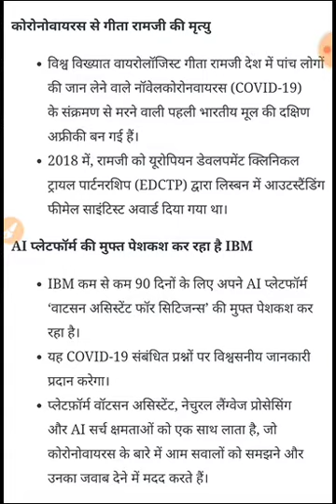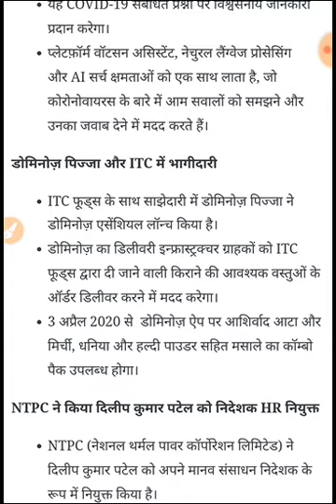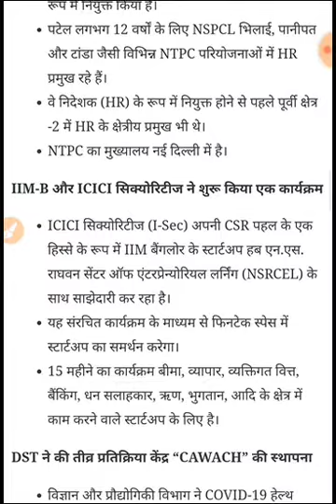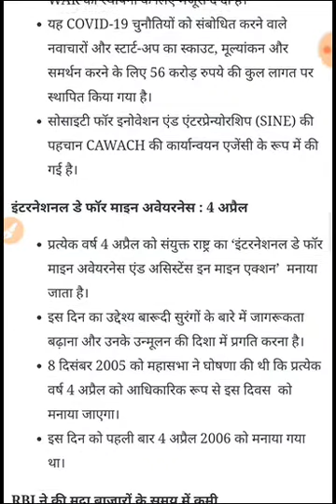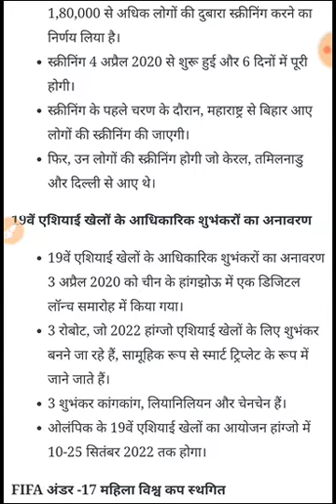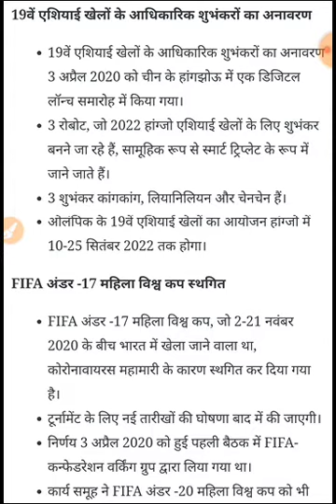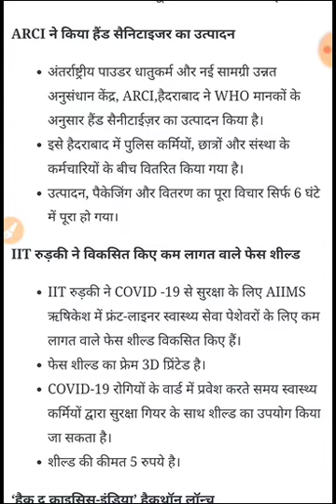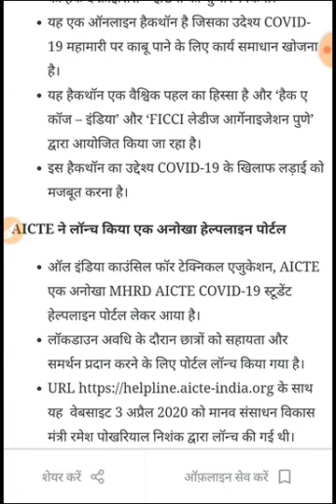4 April 2020 Today's Most Important Current Affairs watch Now